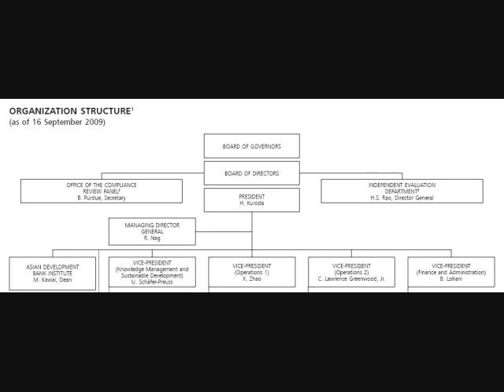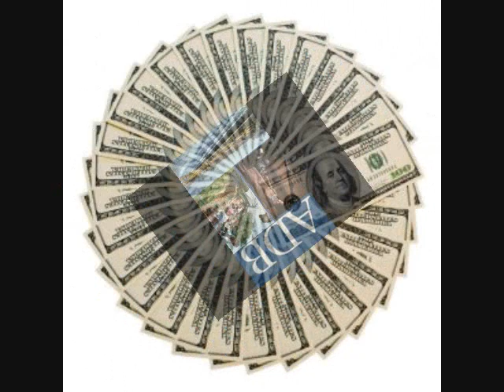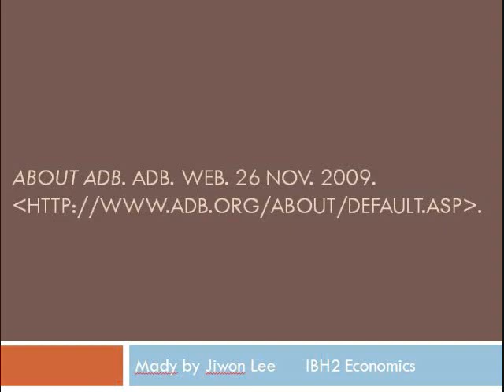International organization - Asian Development Bank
Mr. Richardson
IBH2 Economics
Ji won

*P.S
Mr. Rich !!
it took time for searching how to upload in Youtube and transform my movie maker into youtube version  :-)